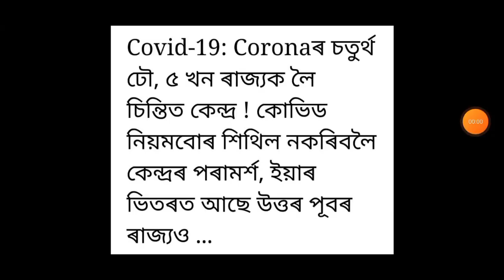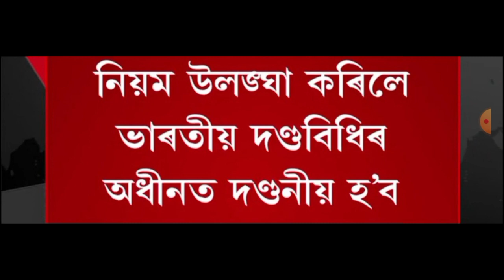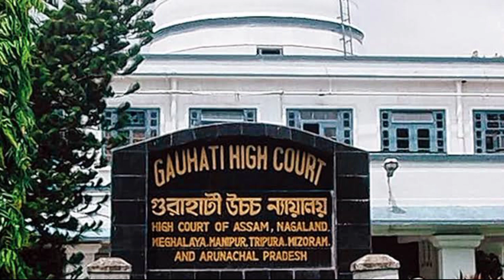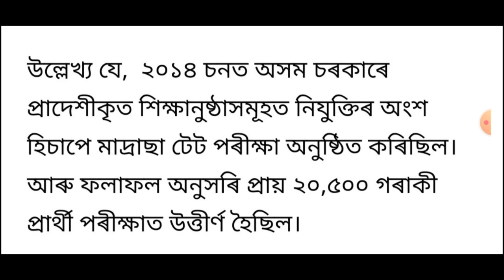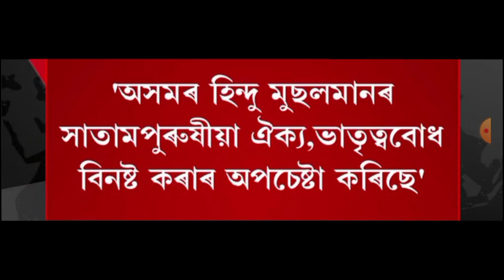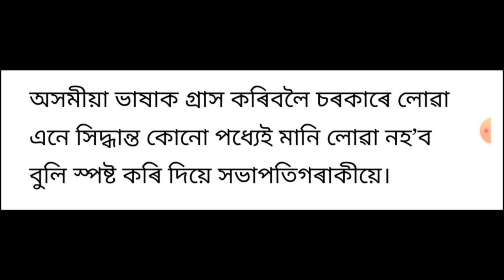ৰাজ্যত পুনৰ সান্ধ্য আইন জাৰি!, গুৱাহাটী High Court ৰ গুৰুত্বপূৰ্ণ ৰায়দান, কৰ'ণাক লৈ চিন্তিত চৰকাৰ,..